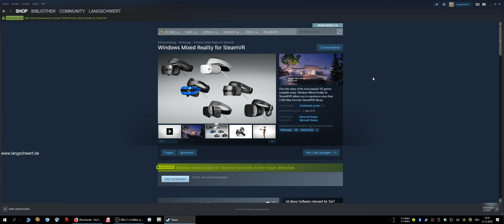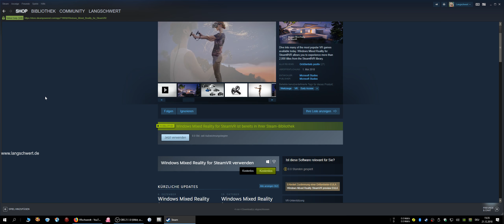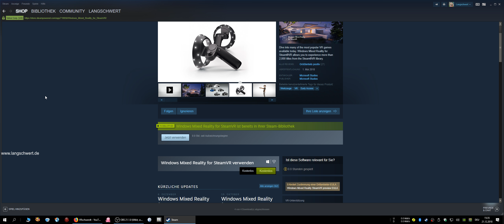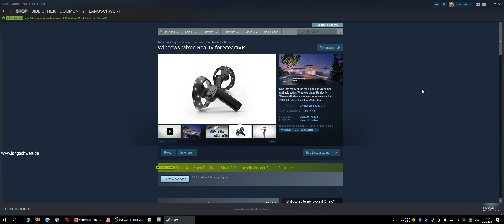SteamVR erkennt das Mixed Reality Headset nicht mehr [gelöst]